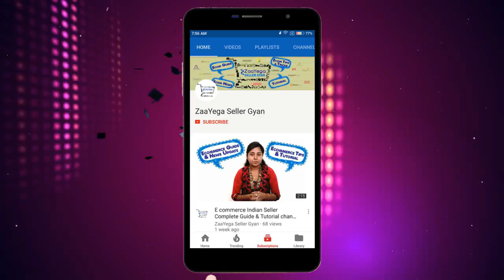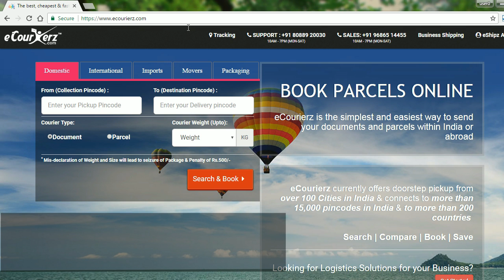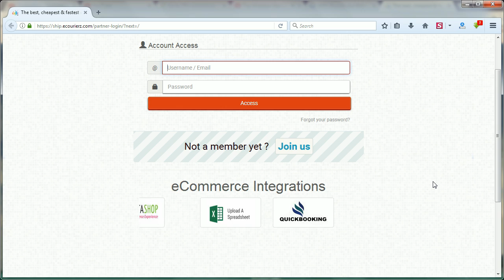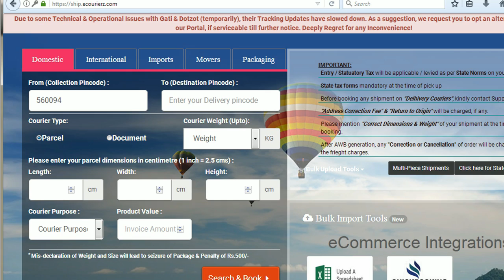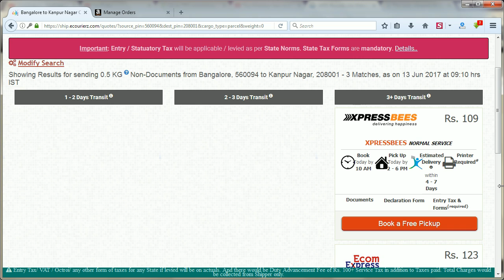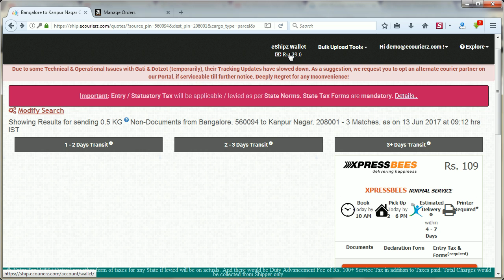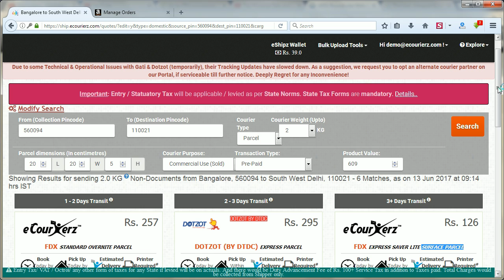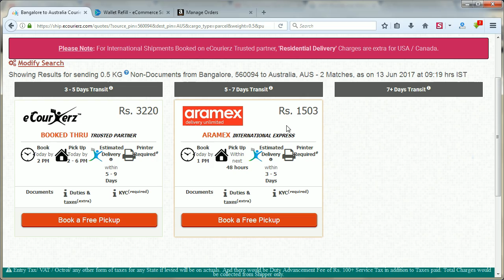Ecommerce Shipping Solutions for Seller India | Logistic courier service for ecommerce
Many ecommerce seller face challenges to ship orders via courier in india. Sometimes pick up issue,return pick up,cash on delivery cod related issues are everywhere specially for those sellers using self ship or is having website to sell online and dispatch orders through own shipping service partner.

👉My storefront for new E-commerce business set up

If you have any query, doubt or question about e-commerce selling write us in the comment box on our social pages.